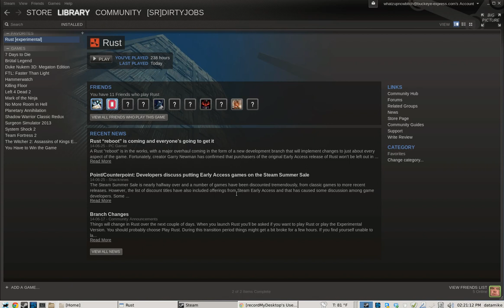Linux mint 17 w/xfce running Rust game experimental. Mouse issues.